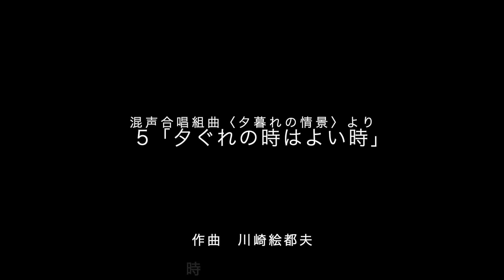混声合唱組曲〈夕暮れの情景〉より「5 夕ぐれの時はよい時」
混声合唱組曲〈夕暮れの情景〉より

5 -夕ぐれの時はよい時

詩：堀口大学
曲：川崎絵都夫

委嘱：日本合唱指揮者協会＆合唱団エトワール
指揮：湊晋吾
ピアノ：清水良枝
合唱：合唱団エトワール＆三菱地所音楽部

初演：（1、4）1997年1月19日　日本合唱指揮者協会　若手メンバーによる演奏会Vol.3
紀尾井ホール
全曲初演（全５曲）：1998年5月16日　合唱団エトワール「五月にうたう！」コンサート
三鷹芸術文化センター・風のホール

夕ぐれの時はよい時

かぎりなくやさしいひと時。

それは季節にかかはらぬ、
冬なれば暖炉のかたはら、
夏なれば大樹の木かげ、
それはいつも神秘に満ち、
それはいつも人の心を誘ふ、
それは人の心が、
ときに、しばしば、
静寂を愛することを、
知つてゐるもののやうに、
小声にささやき、小声にかたる……

若さににほふ人々の為には、
それは愛撫に満ちたひと時、
それはやさしさに溢れたひと時、
それは希望でいつぱいなひと時、
また青春の夢とほく
失ひはてた人々の為めには、
それはやさしい思ひ出のひと時、
それは過ぎ去つた夢の酩酊、
それは今日の心には痛いけれど、
しかも全く忘れかねた
その上の日のなつかしい移り香。

（夕ぐれの時は良い時、

夕ぐれのこの憂鬱は何所から来るのだらうか？
だれもそれを知らぬ！
おお！　だれが何を知つてゐるものか？ー
それは夜とともに密度を増し、
人をより強い夢幻へみちびく……

夕ぐれ（時、）
自然は人に安息をすすめるやうだ。
風は落ち、
ものの響きは絶え、
人は花の呼吸をきき得るやうな気がする、
今まで風にゆられてゐた草の葉も
たちまちに静まりかへり、
小鳥は翼の間に頭をうづめる……

（　）内は付曲していません。

動画の写真は作曲者の撮影による埼玉県の柳瀬川の風景。